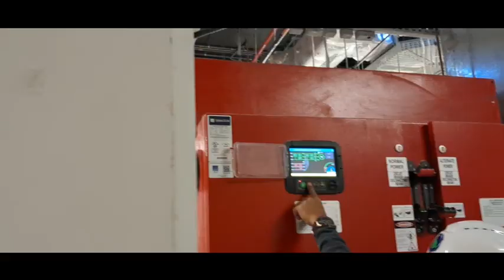another fire pump testing and commissioning